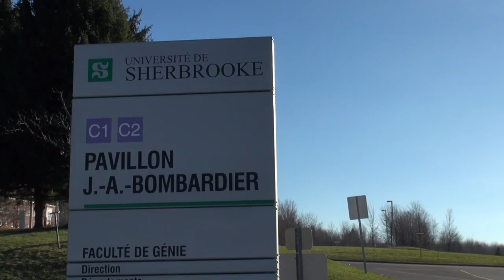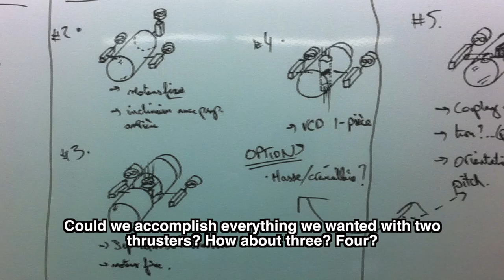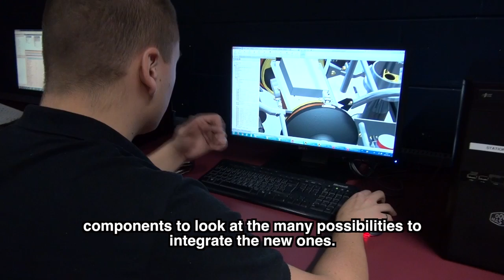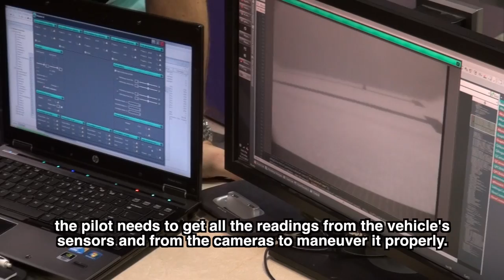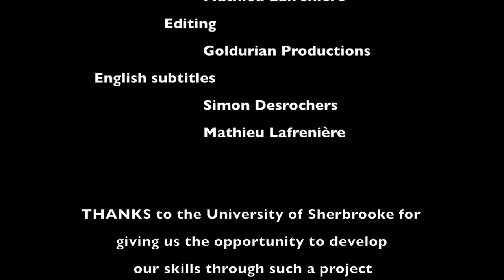Projet Abysse - The Documentary (english subtitles)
Projet Abysse is an end of term project on which 20 engineering students worked in the context of their studies at the University of Sherbrooke.
The goal is to design and build a Remotely Operated Vehicle (ROV) prototype able to explore Quebec's flooded mines to determine if they have a geothermal potential.

Here's a documentary on the process through which the group went to get a working final prototype!